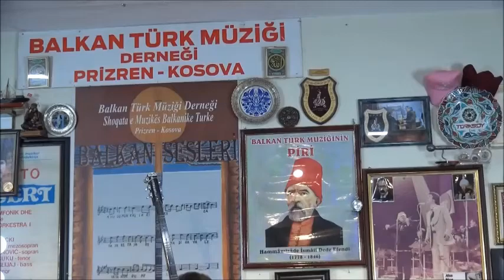ALUŞ NUŞ COVİD 19 BU BELAYI KALDIR EY MEDET ALLAH.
Söz-CAN Demiryol
Muzik- ALUŞ  Nuş
BALKAN TÜRK MUZİĞİ DERNEĞİ PRİZREN -KOSOVA